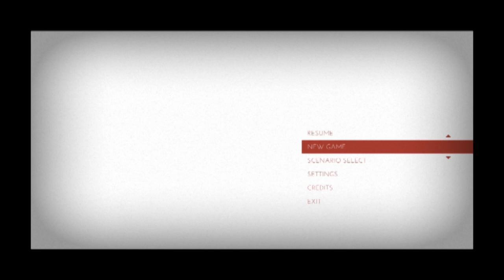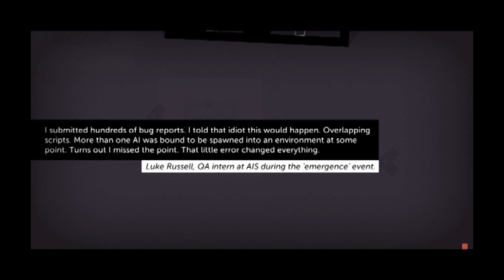Let's Play Thomas Was Alone - Episode 1: Thomas The little Red Rectangle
Hello Everyone!
and Welcome to my new let's play Thomas Was Alone
if you liked the episode smack that like button